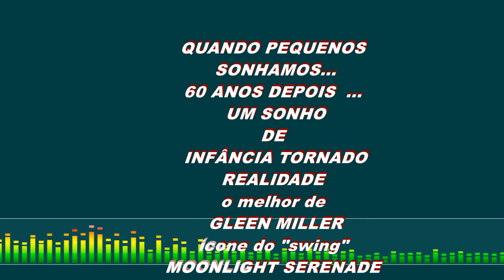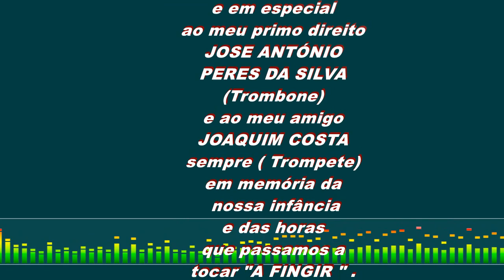GLEEN MILLE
UM TRABALHO DE ORQUESTRAÇÃO EM COMPUTADOR DA OBRA DE GLEEN MILLER  JOSE  HELDER PERES SERRANO / ALMODÔVAR / ALENTETEJO / PORTUGAL /